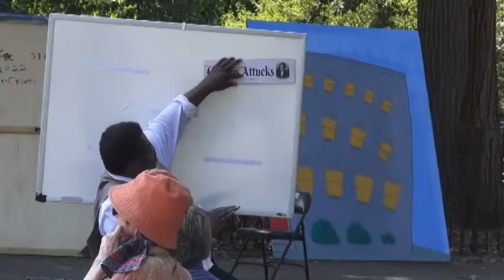2022 09 18 TNC Street Theater at Tompkins Square Park - Sam Moree Camera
Final Performance - Sam Moree AV Elements

Teacher! Teacher! or P.S. I Love You by  Crystal Field